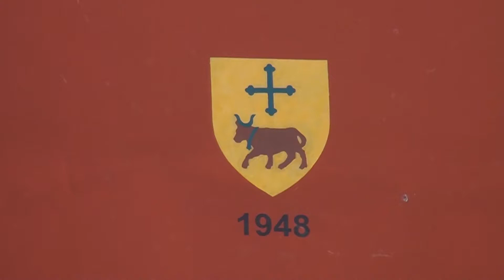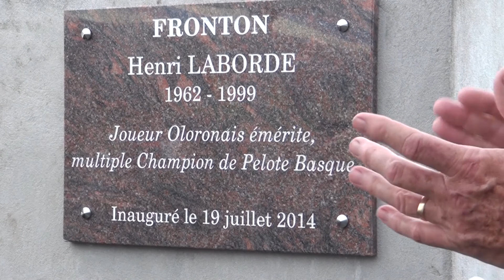Dénomination du Fronton "Henri Laborde"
La nouvelle dénomination du fronton a été l'occasion d'une fête pour les pelotaris, mais aussi un moment lourd d'émotions face au souvenir d''un leader du club disparu prématurément.
Parce qu'Henri Laborde a fréquenté le fronton depuis son plus jeune âge et parce qu'il a marqué la vie de la pelote oloronaise en devenant champion de France de pala, sur ce fronton, en 1993 sous les couleurs de FCO, c'est son nom qui a été unanimement choisi au sein du club.